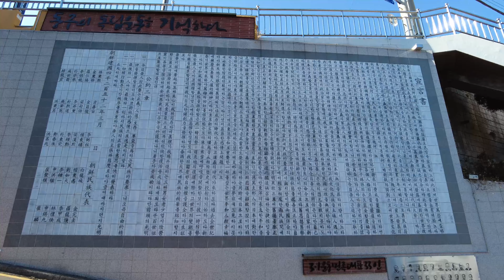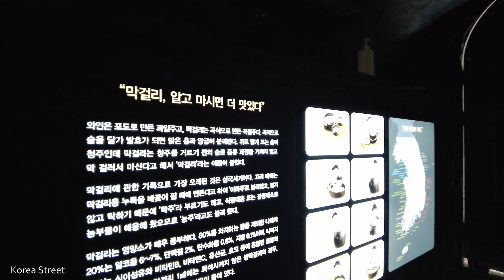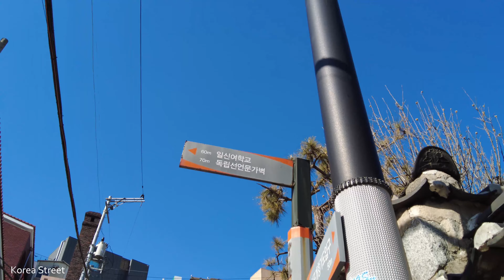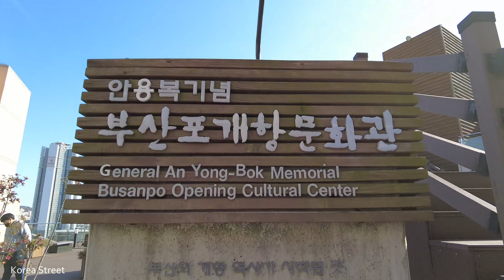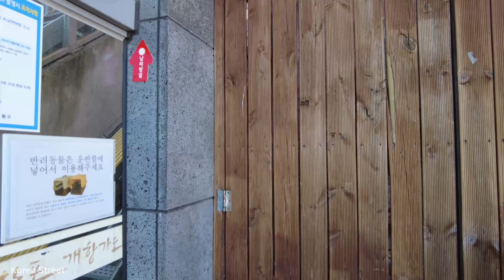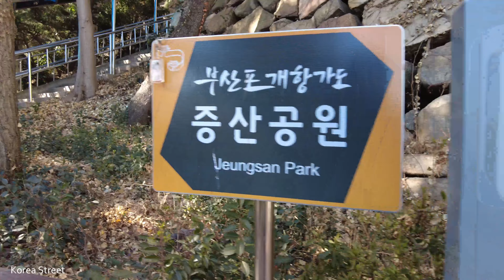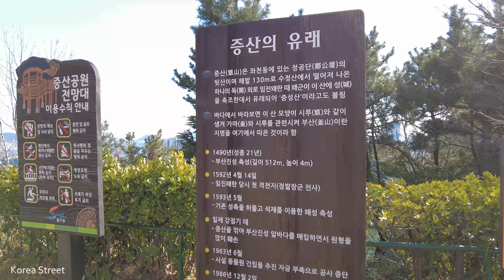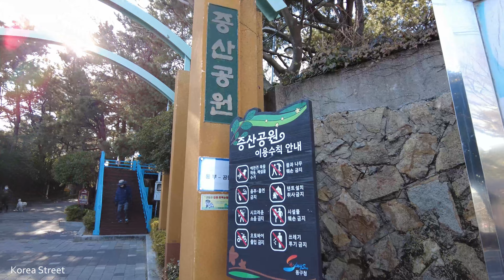[4K] I visited Jwacheon Cave in Busan, Jeonggongdan, Ahn Yong-bok Memorial Hall, and Jeungsan Park.